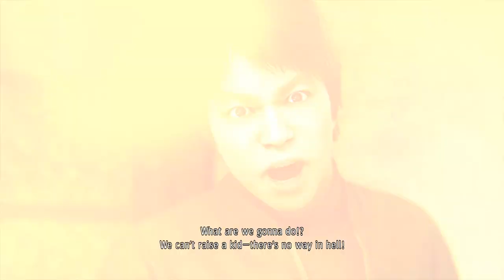Yakuza: Like a Dragon Part 81: I Heard You Like Plot Twists